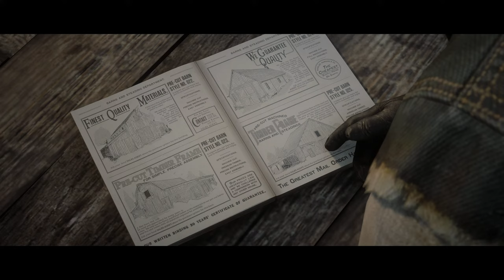🚨RDR2 💥Short Stream #🚨mrbeast gamingshorts gaming 💥💣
- Let's have a Laugh
- feel free to hangout